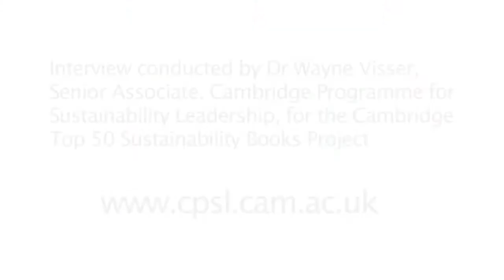Fritjof Capra - Systems Thinking for Social Systems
The interview conducted by Dr. Wayne Visser, Senior Associate, Cambridge Programme for Sustainability Leadership about Systems Thinking for Social Systems. (Part 8)